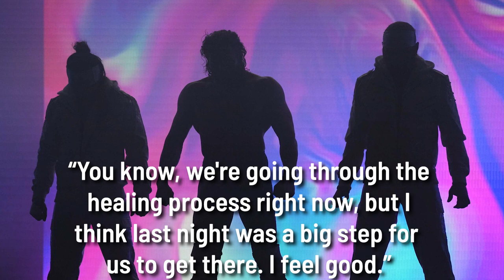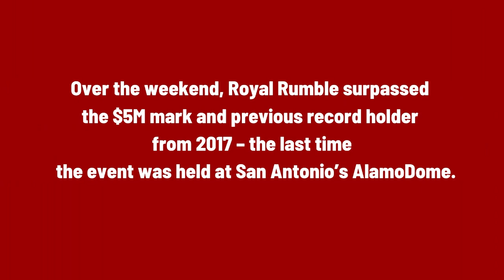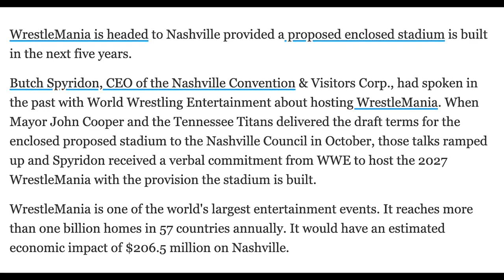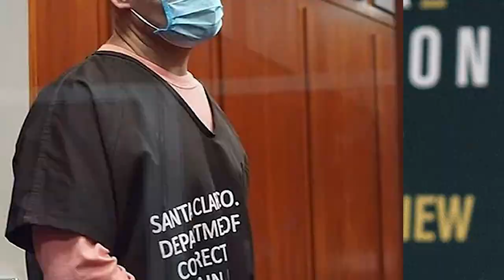Being The Elite RETURNS, WWE Wrestlemania 43 Location, Royal Rumble 2023 Breaks Record & More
Today was a pretty newsy day, so @DeniseSalcedo brings you a second episode of The Latest for today!

Today's Topics:
--The Young Bucks react to AEW return: 'We're going through the healing process'
--WWE Royal Rumble 2023 has broken largest gate record in event history
--Cain Velasquez requests permission to work AAA December event
--WWE announces post-Survivor Series press conference
--Nashville to host WWE WrestleMania 43 if new enclosed stadium built